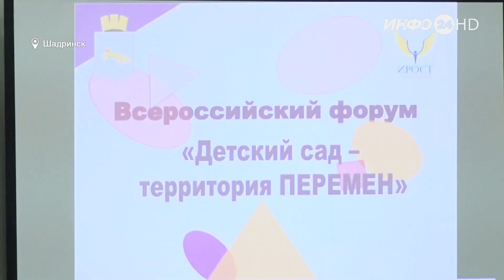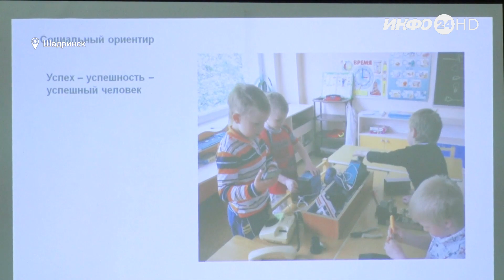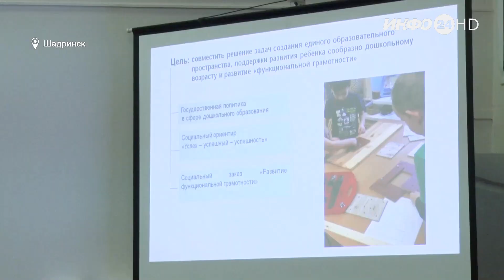В Шадринске стартовал всероссийский педагогический форум (2023-10-26)